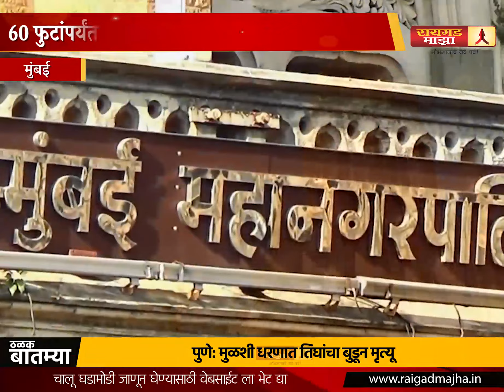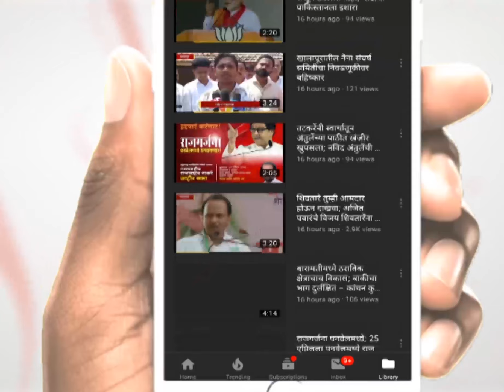अमिताभ बच्चन यांच्या प्रतीक्षा बंगल्याची आणि सत्यमूर्ती रेसिडेन्सीची जागा महापालिका ताब्यात घेणार